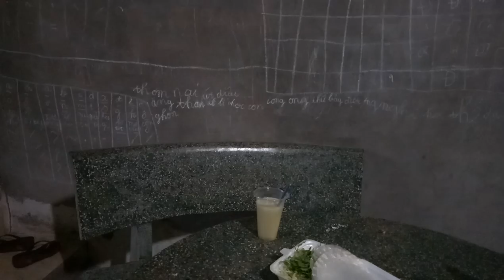LuBu's Life Vlogs II 135 Vlogs_ Talking Time With family II 4K